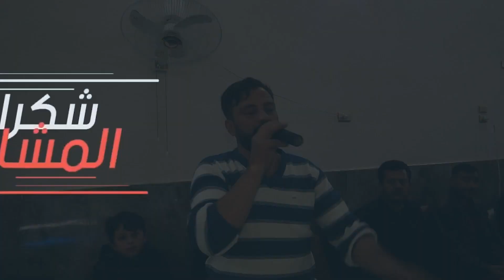فرقة الاعتماد تقدم حفل عثمان عبد الرحمن افراح اهالي العيون الجزء الرابع